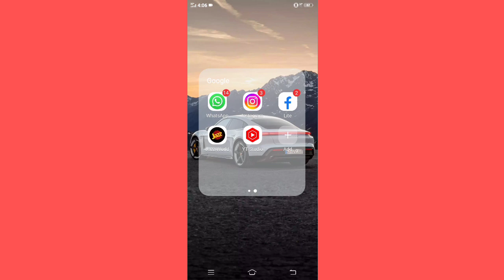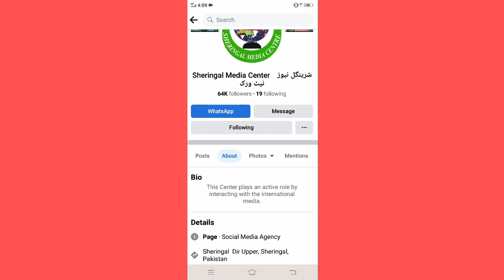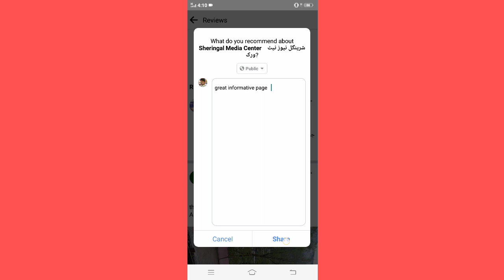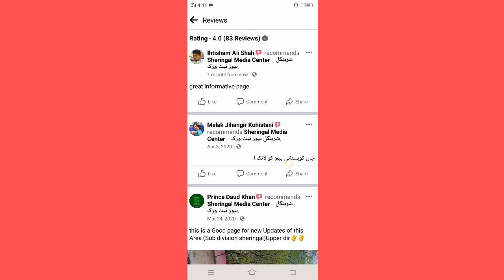how to increase facebook page followers | Facebook page followers kaise badhaye